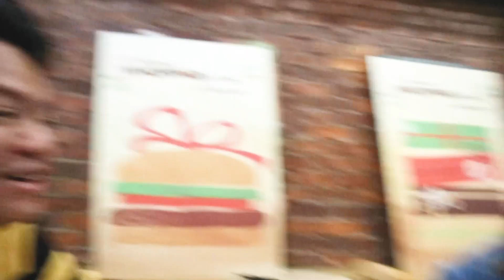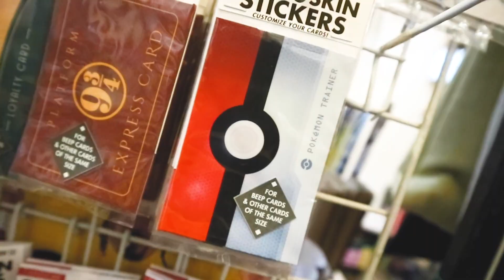Meet my Benilde Friends! (DLS-CSB) || Jayce Mars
Meet my Benildean Friends! (DLS-CSB) || Jayce Mars
I've spent the day with my Benildean Friends in Glorietta as we celebrate the birthday of my friend roanne and emman!! New Here?

Happy Holidays sa lahat except sa pimple ko sa vid

happy holidays!